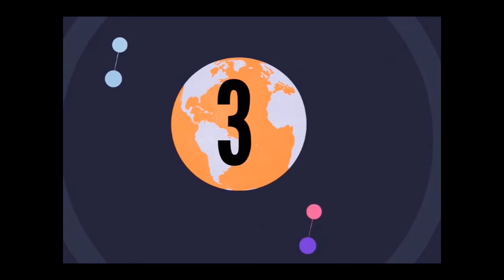Best Convertible Car Seat For Kids in India 2022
The 10 Best Kids Convertible car Seat List at Amazon Store

Get
Best Convertible Car Seat For Kids in India with price

1. ► Cosco Comfy Convertible Heather Amethyst

2. ► Rabbit Jack Jill Grand Convertible

3. ► Jack Jill Baby Convertible Rabbit

4. ► Rabbit Jack Jill Convertible Multi

5. ► LuvLap Sports Convertible Suitable 0 18kgs

Thanks
Admin
CoolFree Reviews 007